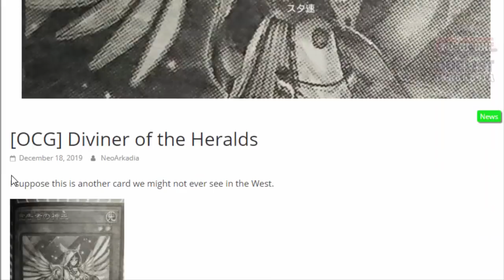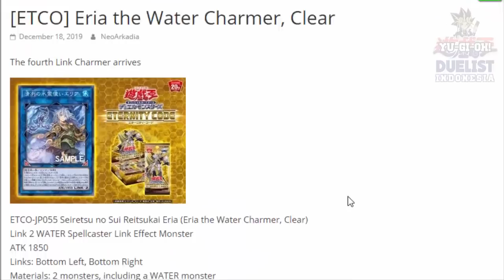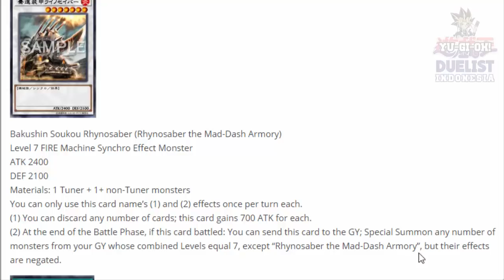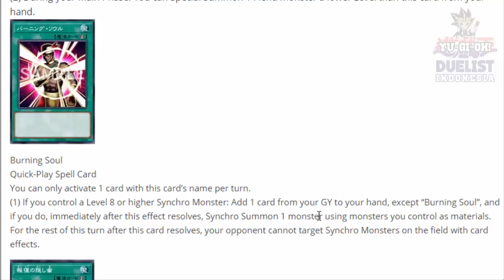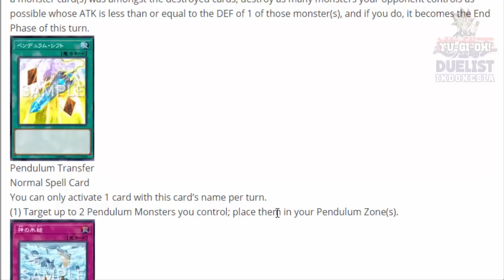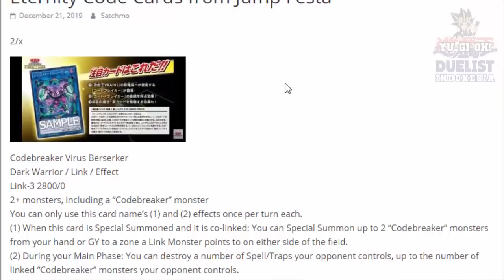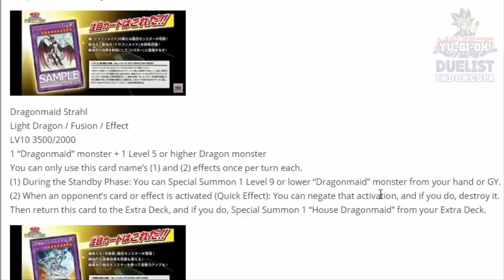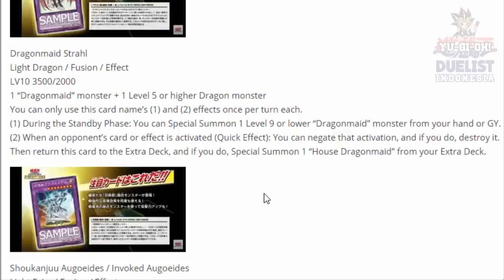INVOKED DAPET KARTU BARU!! +BANYAK KARTU MANTAP UNTUK NEW MASTER RULES 2020